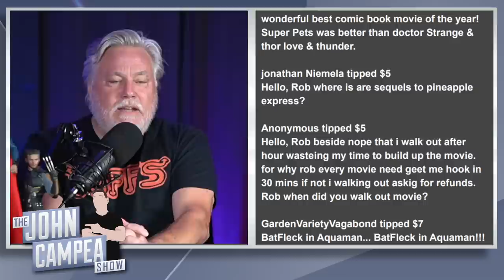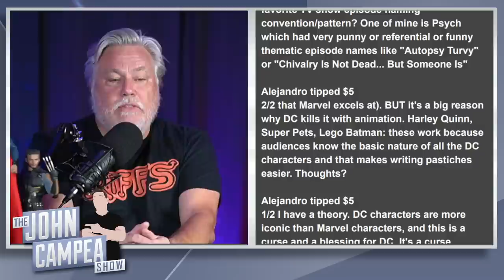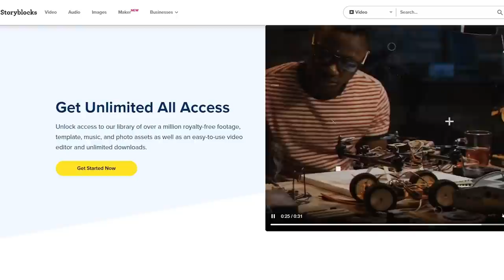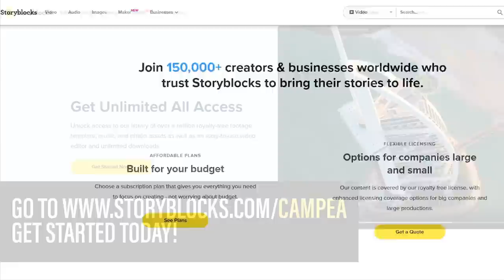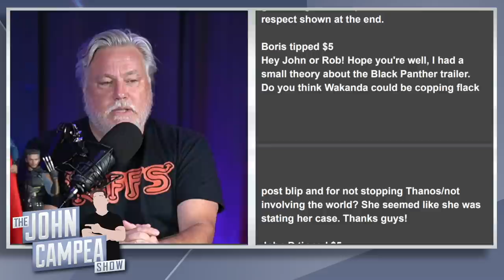Will Sam Wilson Say Avengers Assemble In The Next Avengers Movie? - Mailbag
and get started today!

Mic pre-amps

Streaming Software
Wirecast Pro